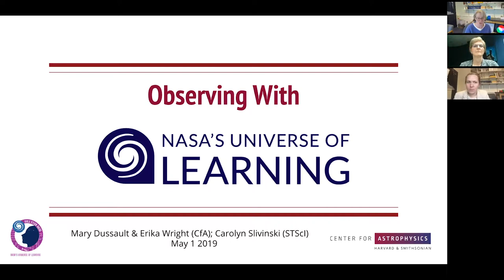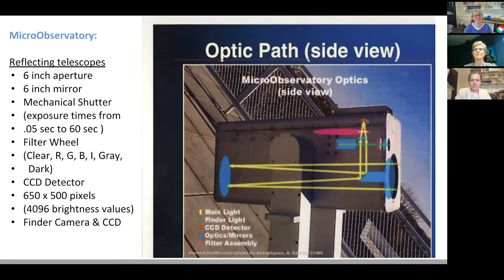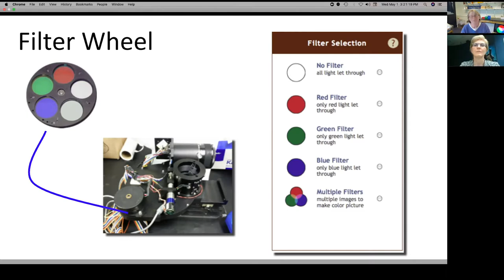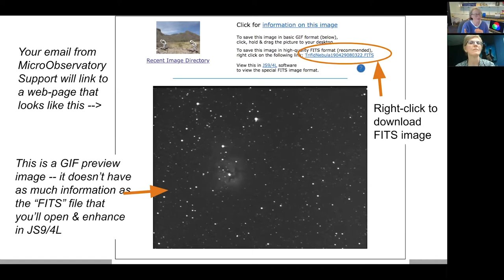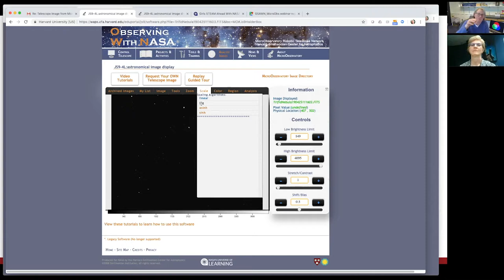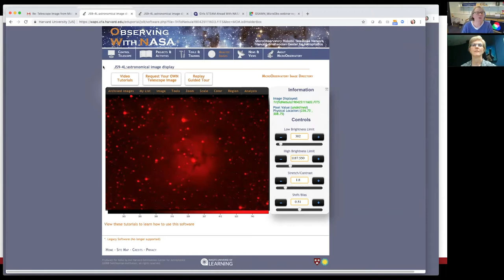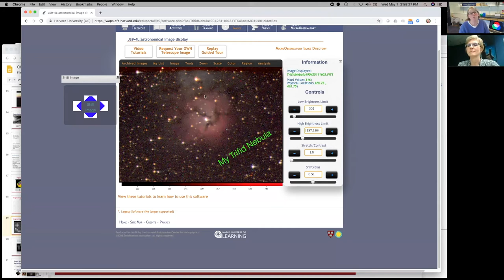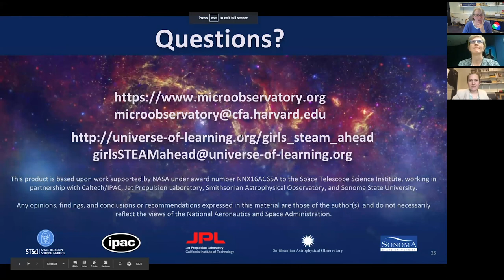Observing With NASA's Universe of Learning: Webinar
Have you ever wanted to take your own photo of a distance galaxy? Have you ever wondered how pictures of deep space are made? This Girls STEAM Ahead with NASA webinar, held on May 1, 2019, explores the free MicroObservatory Robotic Telescope Network. MicroObservatory: Observing with NASA allows user to control the network telescopes, collect images of celestial objects, and create their own images. Join us to learn how you can use this great tool in your venues and engage the public in exploring the universe.

NASA’s Universe of Learning provides resources and experiences that enable youth, families, and lifelong learners to explore fundamental questions in science, experience how science is done, and discover the universe for themselves. Using its direct connection to the science and the experts behind the science, NASA’s Universe of Learning creates and delivers timely and authentic resources and experiences for youth, families, and lifelong learners. The goal is to strengthen science learning and literacy, and to enable inquisitive learners to discover the universe for themselves in innovative, interactive ways that meet today’s 21st century needs.